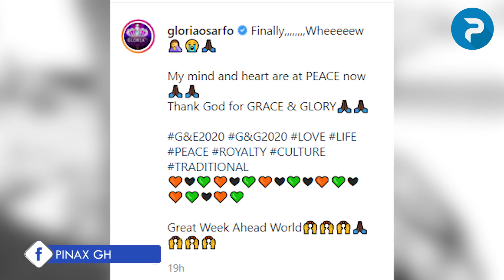Gloria Sarfo ties the Knot in Expensive Wedding marriage Ceremony!